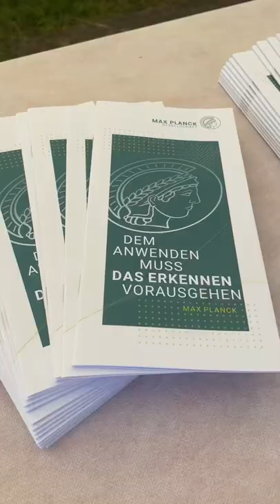Science & Innovation Days on our Max Planck Campus 🔬🧠 🤖 🌱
Many people enjoyed the great hands-on activities, exhibitions and tours about genetics, evolution, brain research and artificial intelligence.